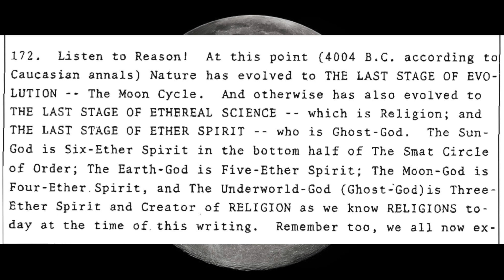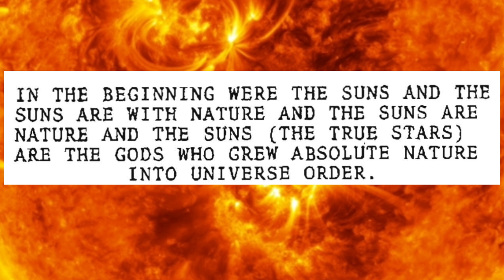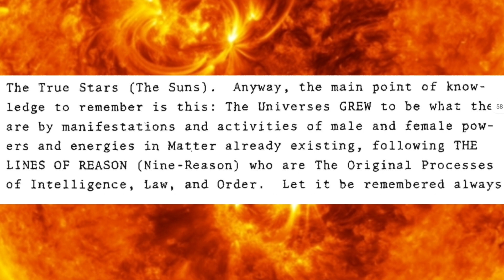Nuwaupian/Sabeans Identifying With Religion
Noponoone.com
Fineninenews.com
Ninebynature.com